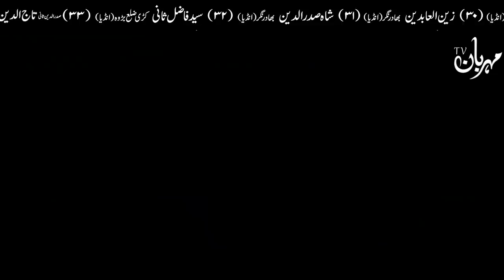Night Cream Lagane Wale Khabardar | Hazrat Imam Ali as Qol | Mehrban Ali | Face | Apply Cream | کریم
Raat Ko Cream Lagane Wale Khabardar | رات کو کریم لگانے والے خبردار